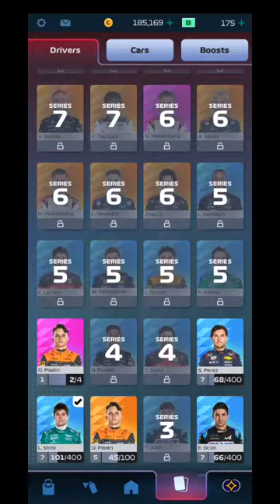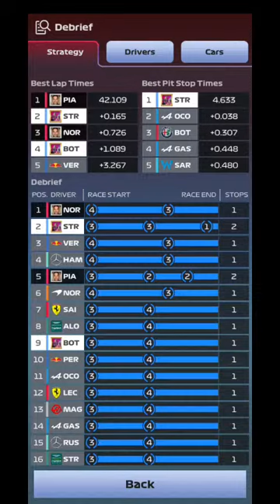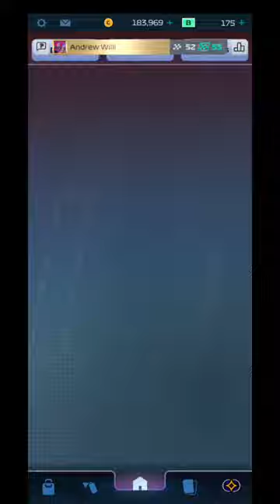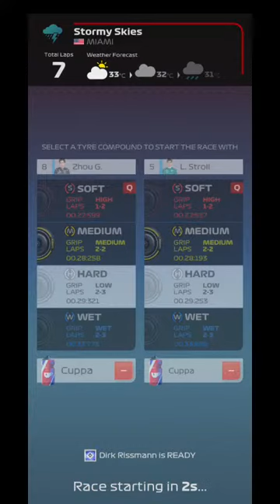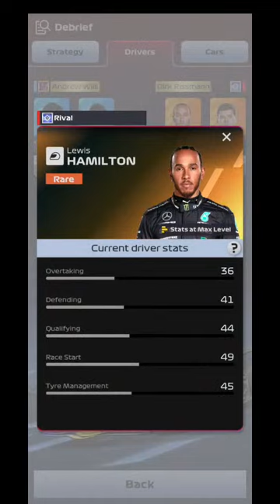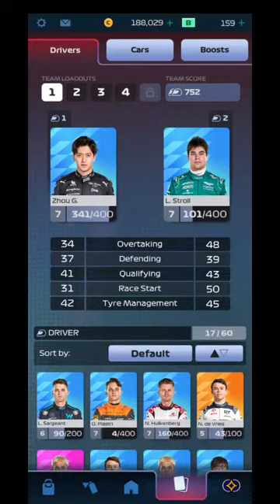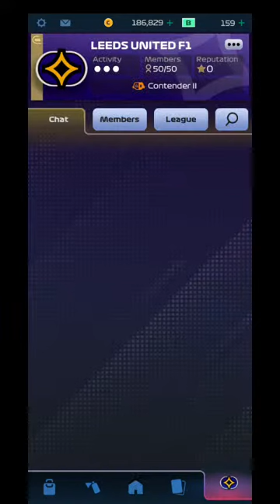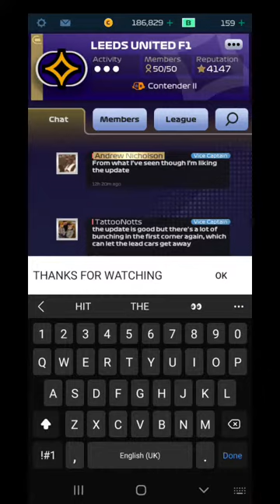F1 Clash gameplay with Andrew DRS Williamson from Leeds united f1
Gameplay and trying to understand the changes!